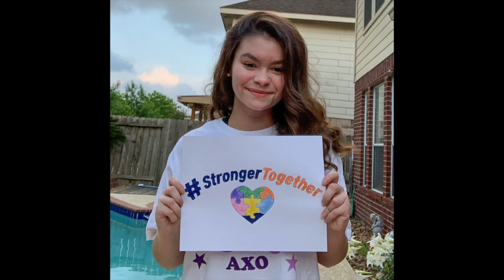A message from FHC volunteers during COVID-19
This inspiring video collage was created by a host of Baylor volunteers and a few key staff members.

FHC volunteers add an immeasurable amount of joy, skills, and flavor to all of the clinics where they donate their valuable time. Thank you, volunteers, for allowing FHC to serve even more people in our community through your selfless efforts!